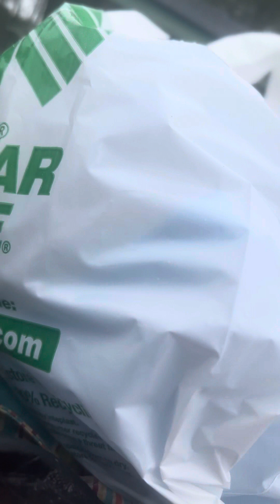Nazi skateboarders attacked me going to be a balloon clown at the park, asked nonsensical questions,